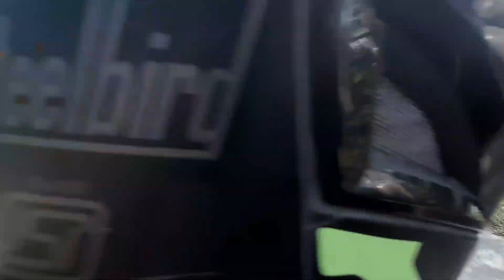Let's Go to Karbianglong District And Let's See the View of kakosang waterfall 😌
Let's Go to Karbianglong District And Let's See the View of kakosang waterfa

This Waterfall is Located in Karbianglong Dist

11 km From Bokakhat